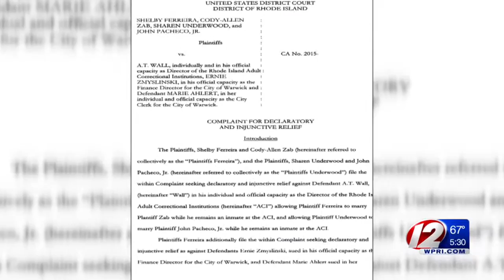Lawmakers to Discuss Prisoners' Right to Marry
Two convicted killers serving life sentences are considered "civilly dead" under state law, meaning they can't get married.